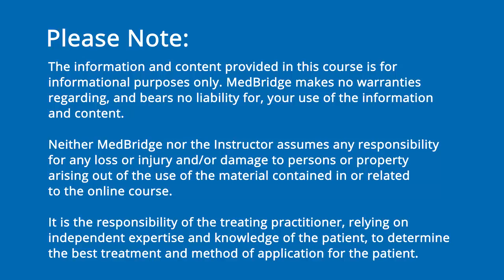Gait Recovery After Stroke Video - Karen McCain | MedBridge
Read FREE related article: The Sixth Vital Sign - Karen McCain, PT, DPT, NCS